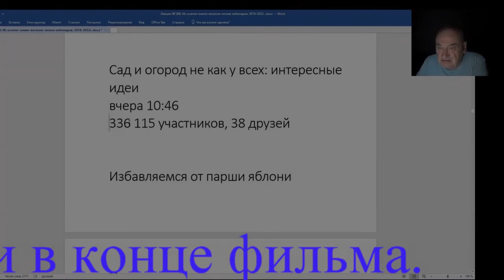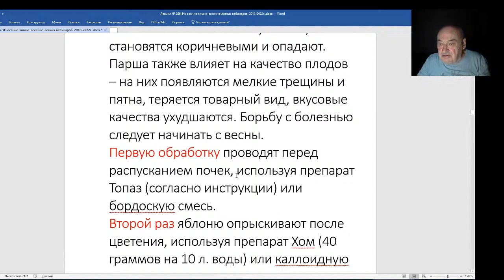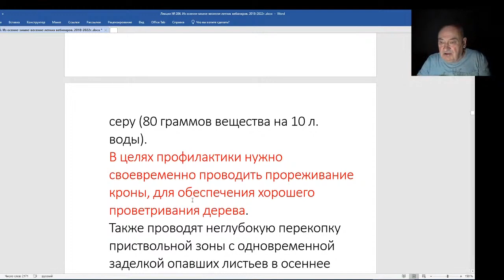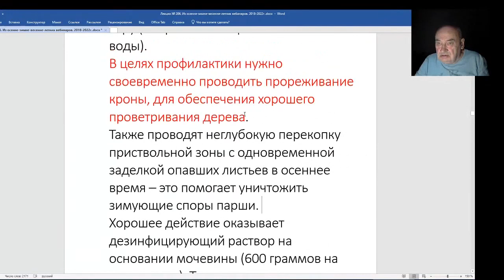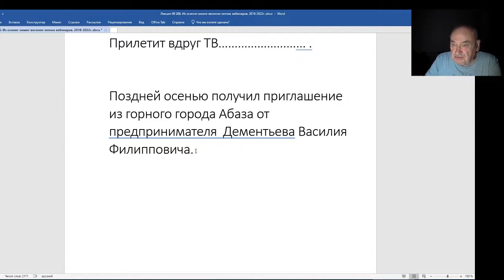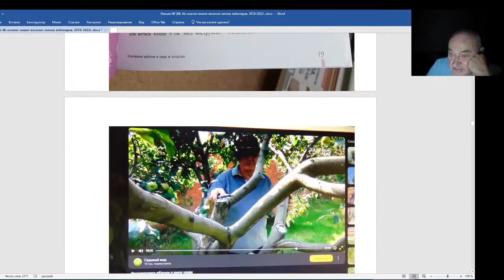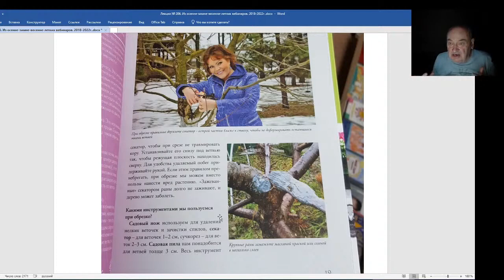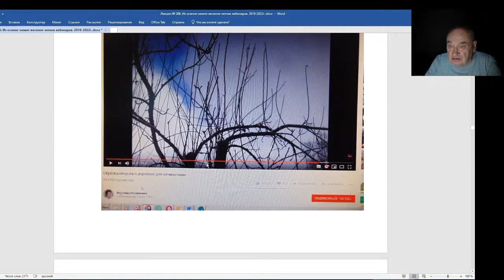Железов Валерий. Вебинар 206. Времена мракобесия.